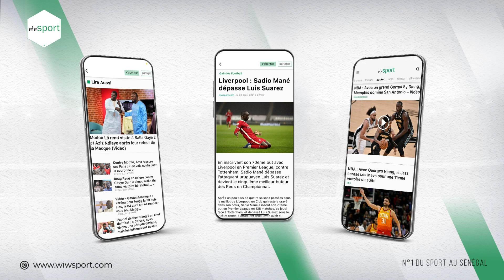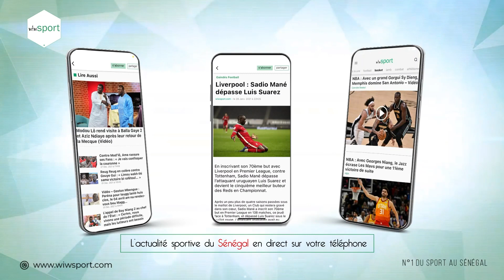Aliou Cissé : « Bamba Dieng doit se battre pour changer sa situation à l’OM »